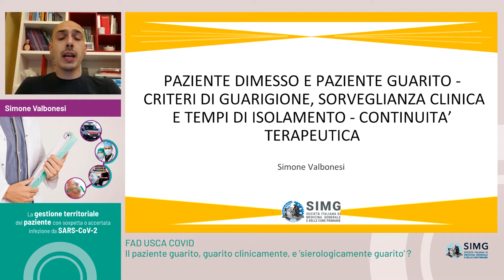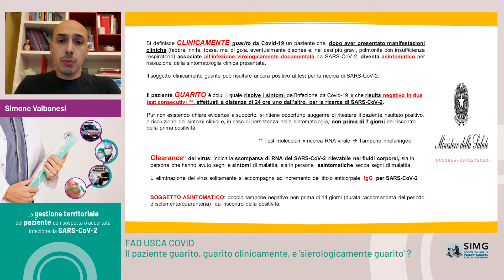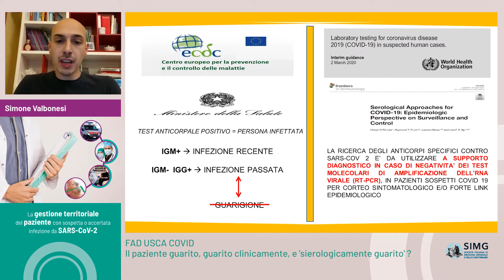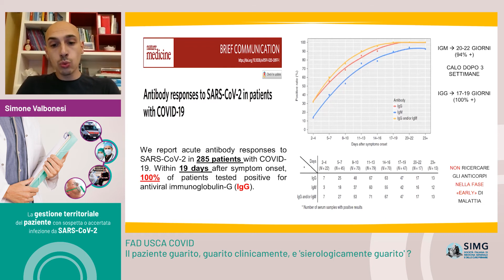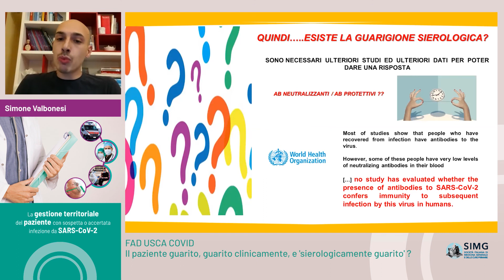Il paziente guarito, guarito clinicamente, e "sierologicamente guarito"?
A cura del Dott. Simone Valbonesi, Medico di Medicina Generale SIMG